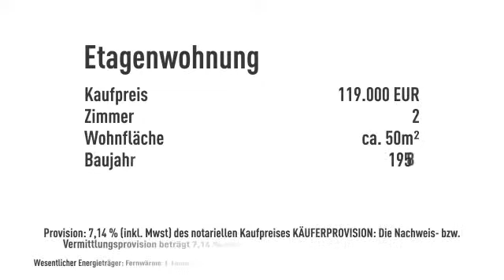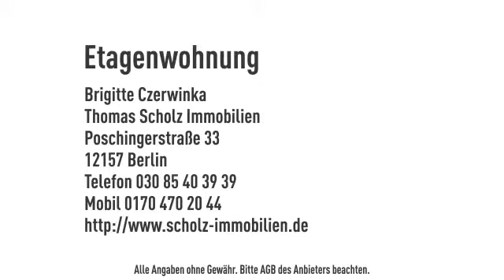Mit 360° SOFORT-BESICHTIGUNG! Ruhig & Grün in Steglitz nahe Stadtpark. Balkon. Schöner Grundri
Objektnr.: 551a
Informationen zum Energieausweis:
Baujahr: 1958
Energieausweistyp: Verbrauchsausweis
Endenergiebedarf: 132.37kWh/(m²*a)
Heizungstyp: Fernwärme
wesentliche Energieträger: Fernwärme
Energieeffizenzklasse: E